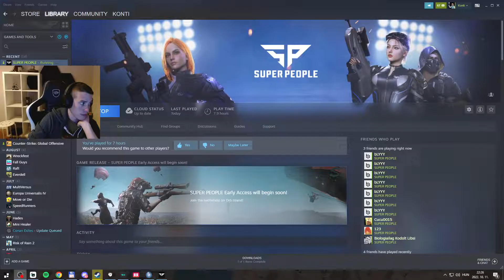SUPER PEOPLE #151 (2022.10.11.)